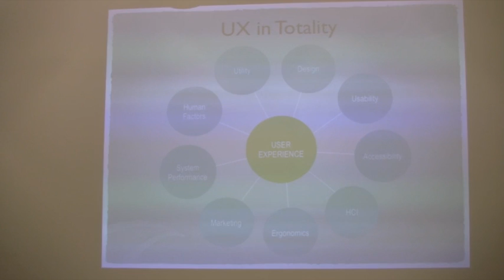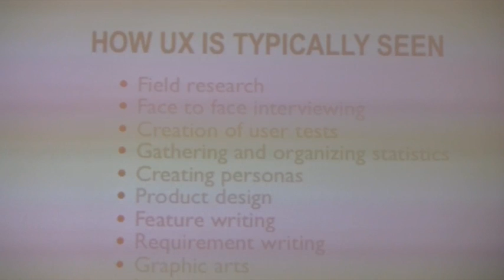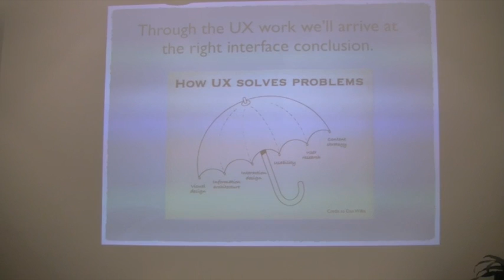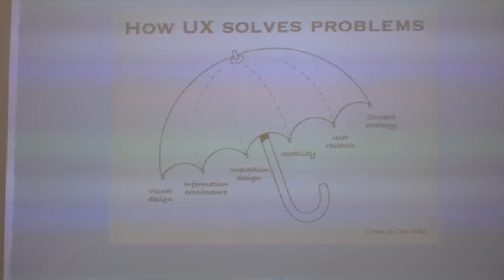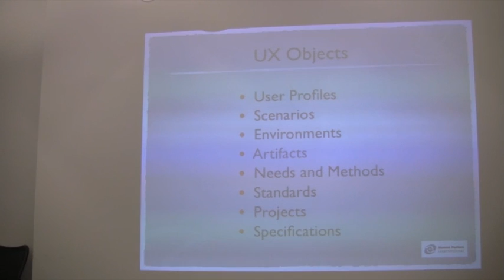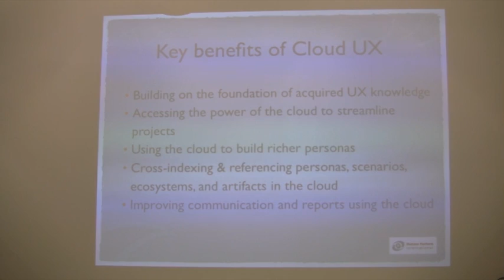Sushil Laishram, Director of User Experience (UX) Practice at Marlabs Inc. discusses UX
Sushil Laishram, Director of User Experience (UX) Practice at Marlabs Inc.

Ever heard of User Experience (UX)?   What is UX?  Why is UX important?
Why is UX overlooked, misunderstood or even forgotten by so many?
How does UX effect Digital Asset Management (DAM)?   Is UX lacking with DAM?

This was video recorded during the NYC DAM Meetup panel discussion on User Experience on July 9, 2013.

Sushil references Dan Willis, Paul Bryan, Human Factors International and elisabethhubert.com during his presentation.